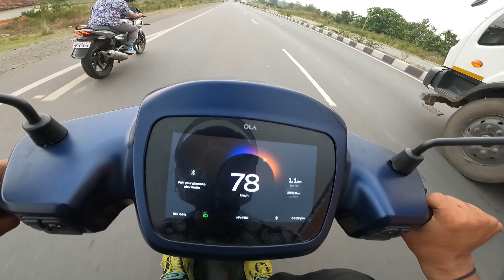Old School Pulsar 220 VS Ola S1 Pro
old school pulsar vs ola S1 pro